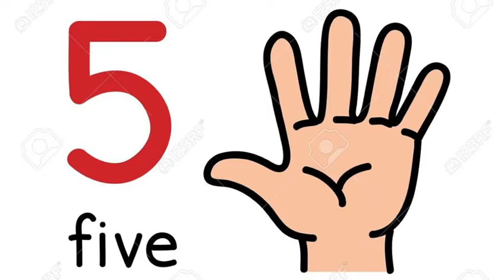Dafa Academy / number 5 activity for kids/ creative way to teach numbers/ ice cream sprinkles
Dafa Academy in Amman has creative ways to teach children numbers and words to make learning so fun